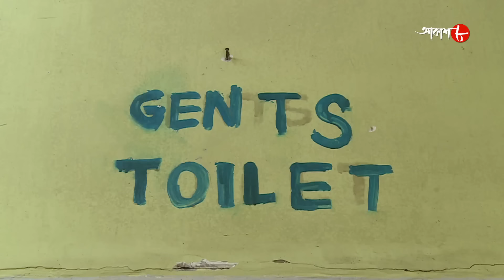প্রতারিত প্রেম | Protarito Prem | Bagda Thana | Police Files | Bengali Crime Serial | Aakash Aath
Synopsis :-

# Story Name : Protarito Prem / Bagda Thana

# Director : Ashrujit Nandi

✽ Produced by : Rahul Surana

✽ Category : Crime Story

✽ Language : Bengali

✽ Label : Aakash Aath